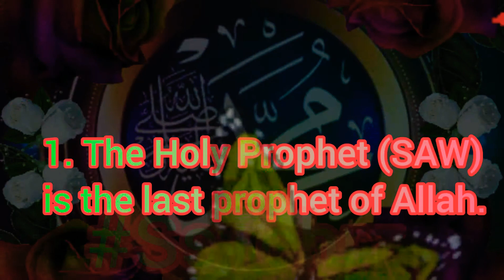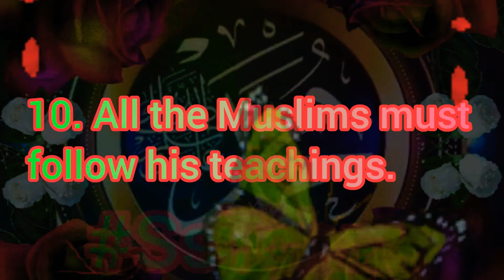Teacher's Guide | Holy Prophet Hazrat Muhammad SAW | Ten Lines Essay | Prep | Grade 1 to 3 | Listen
Teacher's Guide | Holy Prophet Hazrat Muhammad SAW | Ten Lines Essay | Creative Writing | Prep | Grade 1 to 3 | Listen And Learn |

Did you know? | General Knowledge about Islam | GK | Facts you must know | Listen and Learn

Allah Almighty has described
the character of hypocrites
in two Surahs;

  * Surah Al-Tauba and
  * Surah Al-Munafiqoon

Nimra Mosque | Ground of Arafat |